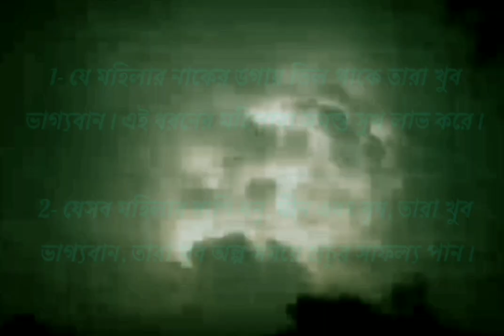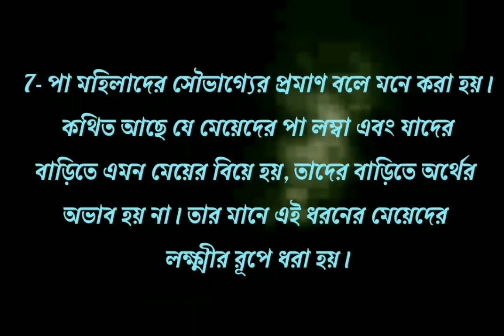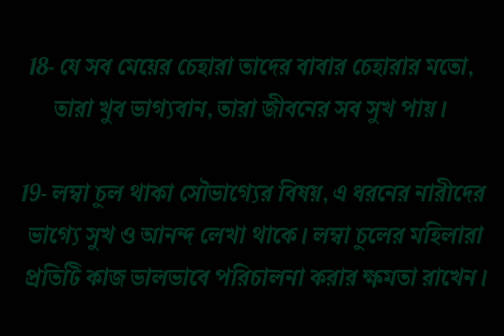নারীর ভালো এবং খারাপ লক্ষণ / ভাগ্যবান নারীর বৈশিষ্ট্য / অশুভ নারীর বৈশিষ্ট্য / জ্যোতিষ শাস্ত্র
নারীর ভালো এবং খারাপ লক্ষণ / ভাগ্যবান নারীর বৈশিষ্ট্য / অশুভ নারীর বৈশিষ্ট্য / জ্যোতিষ শাস্ত্র / মহিলাদের শুভ ও অশুভ লক্ষণ / জ্যোতিষ শাস্ত্র / ভাগ্যবান মেয়ে চেনার উপায় / বাস্তু টিপস